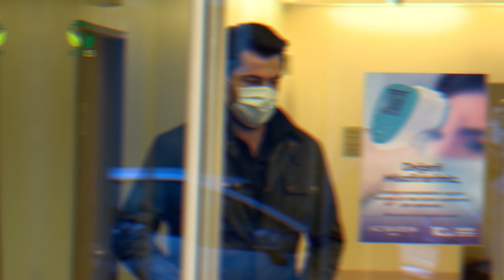KENAN İMİRZALIOĞLU : SOSYAL MEDYAYA İHTİYAÇ DUYMUYORUM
Ünlü oyuncu Kenan İmirzalıoğlu rutin kontroller için geldiği hastane çıkışı magazin muhabirleri tarafından görüntülendi.

Kenan İmirzalıoğlu hastane çıkışı magazin muhabirlerini kırmayarak soruları yanıtladı.Lalin bebeğin kontrolleri için mi geldiniz sorusuna ''Hayır bu sefer benim kontrollerim''şeklinde yanıt verdi.

İyi seyirler.

En güncel magazin olayları için takipte kalın.